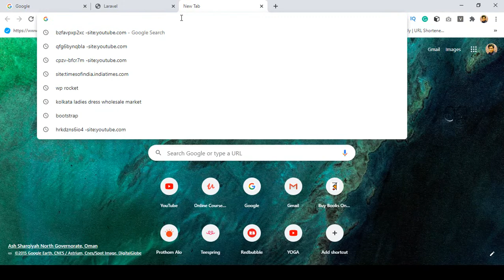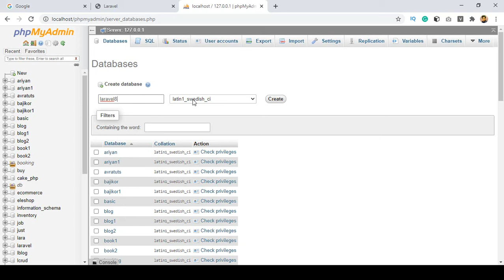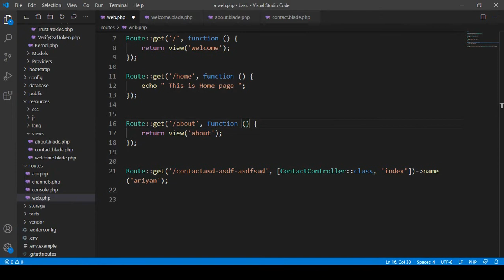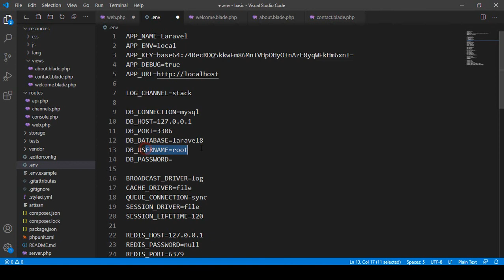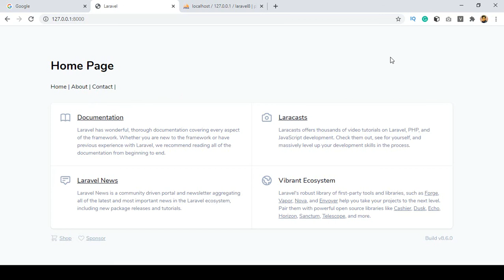Laravel 8 Project | Create Database and Configuration Part 11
Laravel 8 - Advanced Project Base Course.

Build Three Different Project with Laravel 8.
👉Dynamic Company Website with Admin Panel
👉Laravel Jetstream Authentication A-Z
👉Complete School Management System Software Project.

Laravel is an open-source PHP framework, which is robust and easy to understand. It follows a model-view-controller design pattern. Laravel reuses the existing components of different frameworks which helps in creating a web application. The web application thus designed is more structured and pragmatic

Why We Should Learn Laravel ?

👉Laravel is a first development life cycle and less code functionality
👉it's easy to learn
👉making web applications faster
👉configuration error and exception handling
👉automation testing work.
👉URL Routing Configuration is very high in Laravel.
👉Scheduling tasks configuration and management
👉It has a huge community
👉Unlimited resource.

What is your benefit ?

As i said This is a complete Project base course. You will build three different projects. One will be Dynamic Company Website. Jetstream Authentication A-Z and Complete School Management System Software. This complete three project course which beings you to Beginner to Advance level.

You will able to understand how to complete projects, how to handle project bugs, the Core structures of MVC and much more. You will be able to start work for your client.

Add this project in your portfolio and university assignment And most importantly you will get my support with in 24 hours. If you have any issues just let me know about this i will be in your touch.

What is the Best Part of this Course?

👉Create Complete School Management System Project with Laravel 8
👉Laravel 8 A-Z Basic Fundamentals
👉Laravel 8 Multi Auth with Jetstream Fortify
👉Adding Professional Theme
👉Multiple CRUD Function
👉Adding Toster in Project
👉User Change Password Option
👉Image Upload System
👉Dynamic Company Website
👉Advance Manage User Option
👉Advance Manage User Profile Option
👉Student Registration Management
👉Student PDF Generate
👉Students Roll Generate
👉Employee Registration
👉Employee Leave Management
👉Manage Employee Salary Increment
👉Employee Attendance Management
👉Manage Employees Salary
👉Employee Attendance Report
👉Students ID Card Generate
👉Multiple JavaScript Functions
👉Multiple Image Upload
👉Handlebars JS Functions
👉and much more functions ..